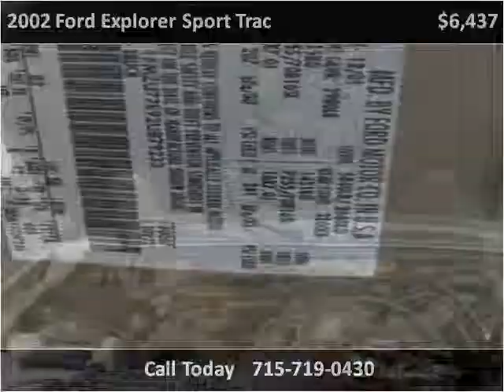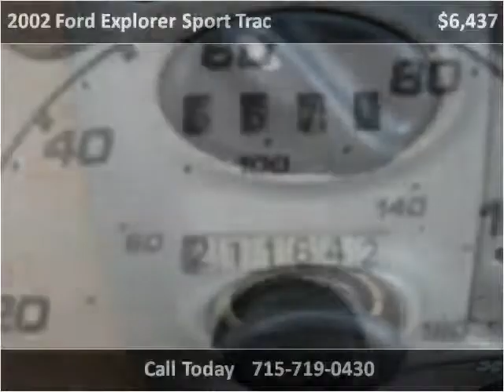2002 Ford Explorer Sport Trac Used Cars Rice Lake WI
This 2002 Ford Explorer Sport Trac is available from Main Stop Auto Sales.